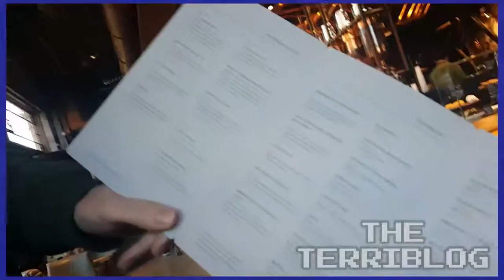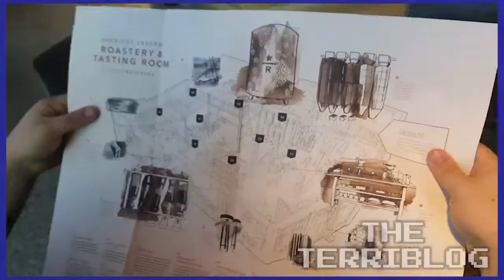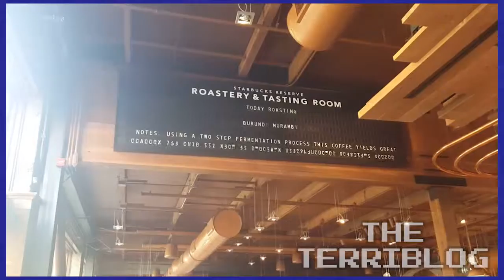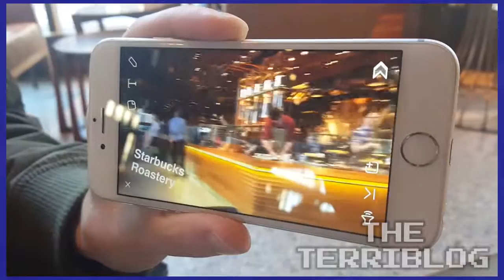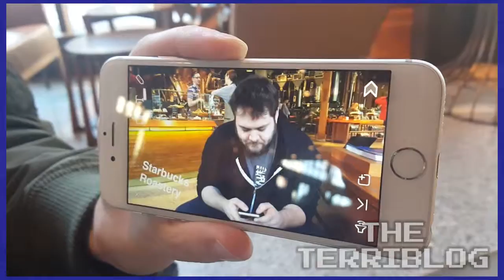Starbucks Reserve Roastery - March 19, 2016 - The Terriblog #47 - Games Played Terribly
Geoff and Roger get their caffeine and cookie fix at the Starbucks Reserve Roastery and Tasting Room up on Capitol Hill!